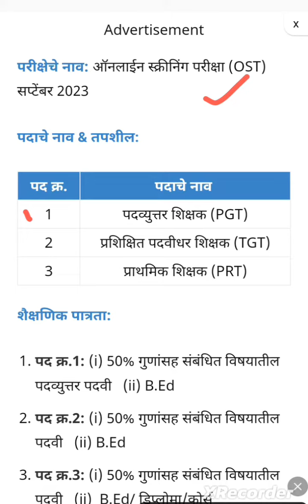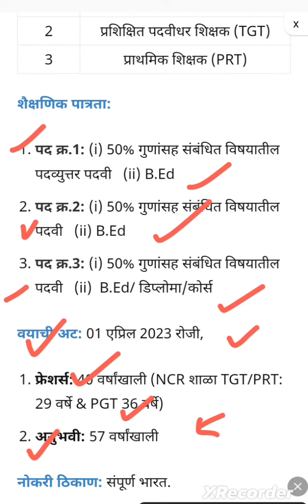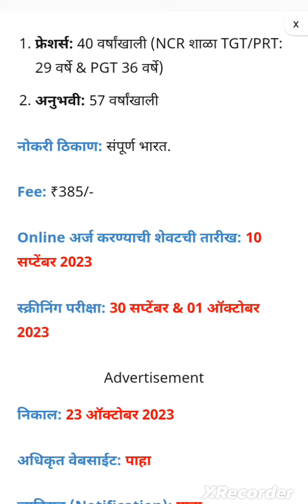ARMY WELFEAR EDUCATION SOCIETY RECRUTMENT 2023/आर्मी वेल्फेअर एज्युकेशन सोसायटी भरती 2023